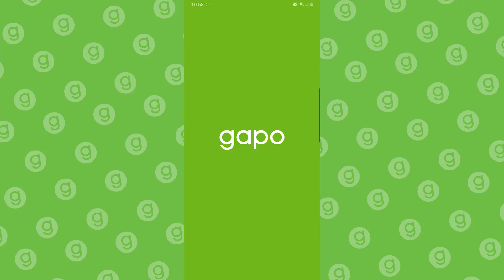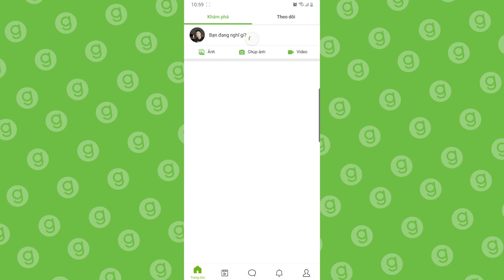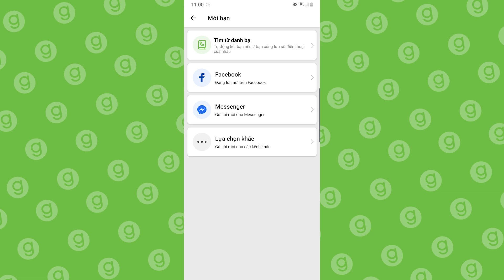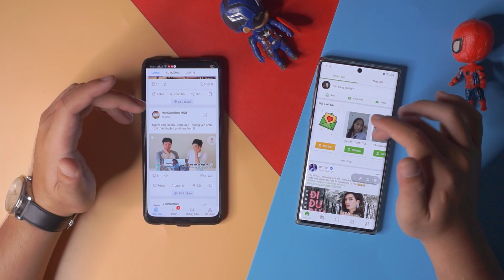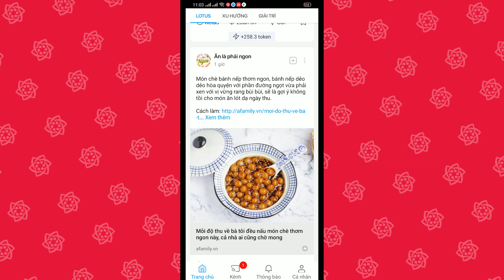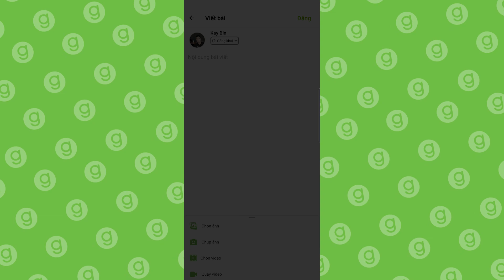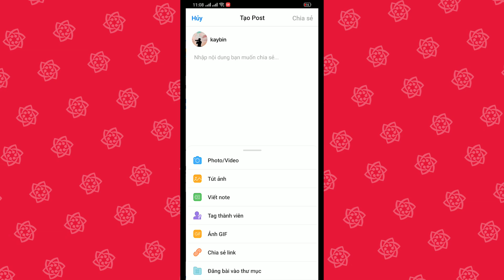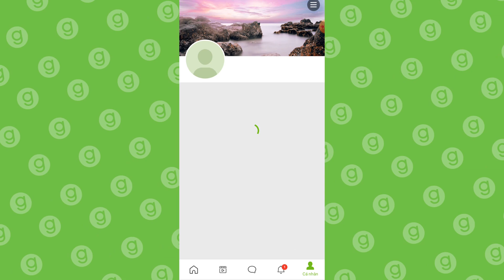So sánh mạng xã hội Gapo và Lotus đâu là lựa chọn dành cho người Việt ?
So sánh 2 mạng xã hội vừa ra mắt Lotus và Gapo để xem đâu sẽ là lựa chọn dành cho người Việt ?